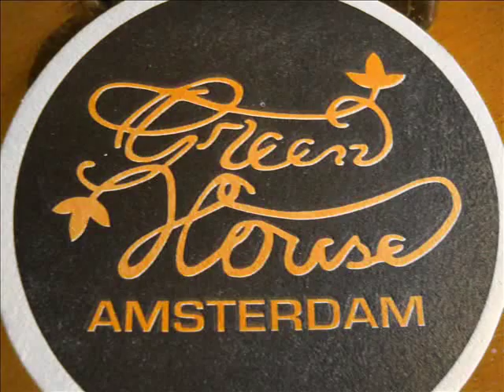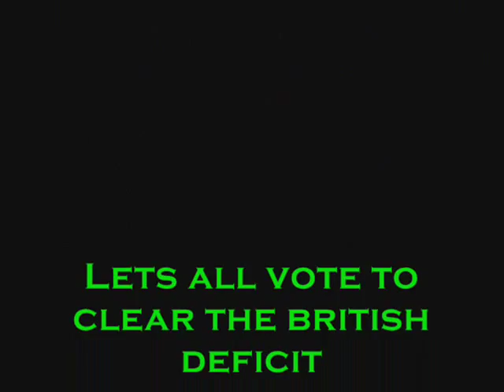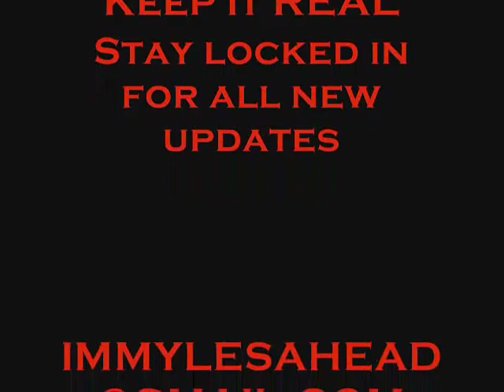HIP HOP FREESTYLE INSTRUMENTAL - NEW 2012 HOT! FIRE!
This is a new beat i've made named after the king of cannibis arjan roskam and green house seed bank! and a video with the relevant clips! enjoy download link is